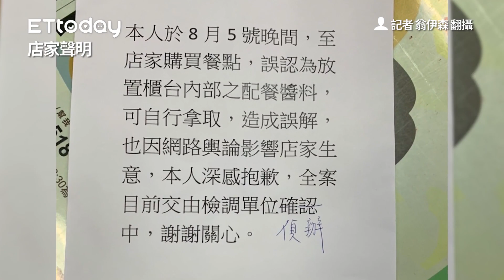「便當門」女警媽媽現身！以為醬料可自行取用 對店家深感抱歉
記者翁伊森翻攝